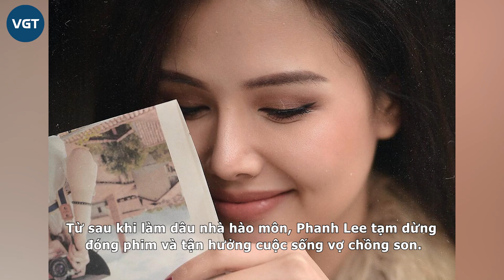Phanh Lee có cuộc sống ra sao sau gần 2 năm lấy chồng đại gia, làm dâu hào môn?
Phanh Lee (tên thật Lê Phương Anh) sinh năm 1990, cô từng giành giải thưởng trong các cuộc thi nhan sắc như: Miss khả ái của trường Đại học Sân khấu điện ảnh năm 2010, Miss Mạng xã hội tầm tay năm 2010.

Phanh Lee tốt nghiệp ngành Mỹ thuật tại trường ĐH Sân khấu điện ảnh, nhưng cô nàng hot girl sinh năm 1990 lại quyết định đi theo tiếng gọi của đam mê, đó là theo đuổi diễn xuất.